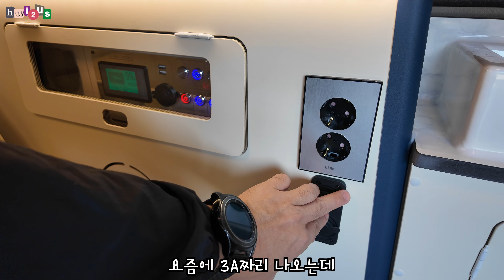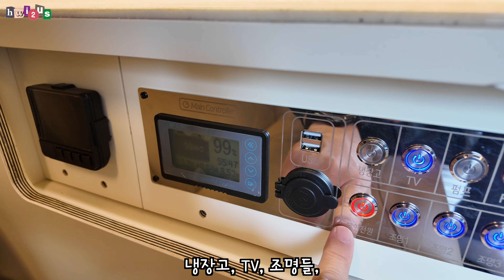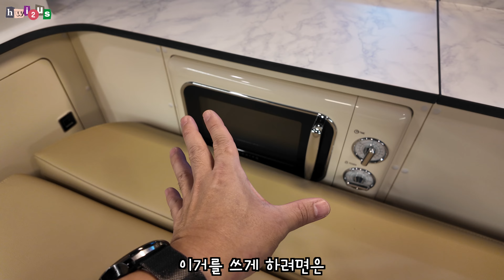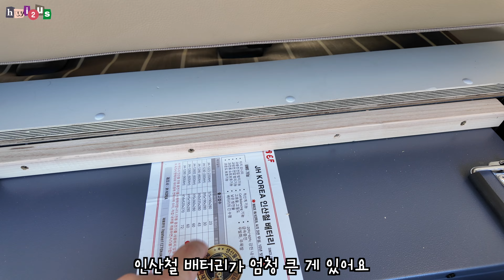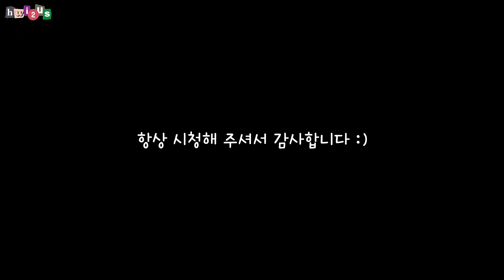카니발로 고민이라믄 꼭 보세요! 오직 여기서만 가능!! 이케 다해도 1080만원! 데일리카도 차박도 OK!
코지모터홈에서 전에 못보여드린 카니발이 완성되서

구경 다녀왔어요~

카니발도 이렇게 구조가 가능하네요!

대신 구경 좀 많이 다녀야겠어요 ^^